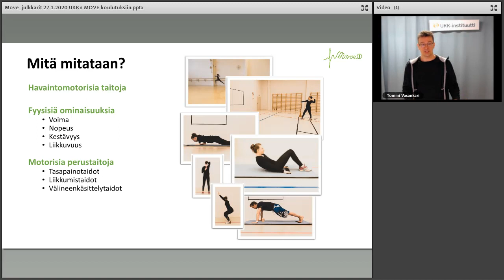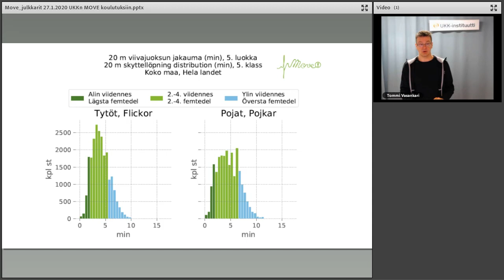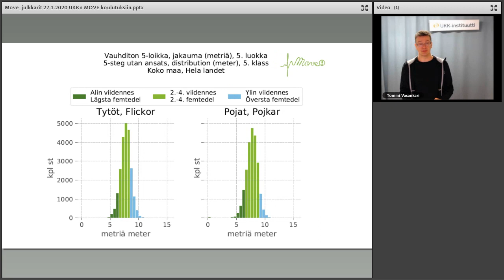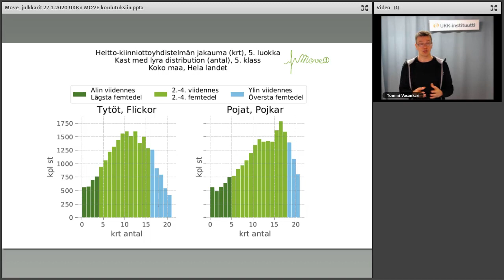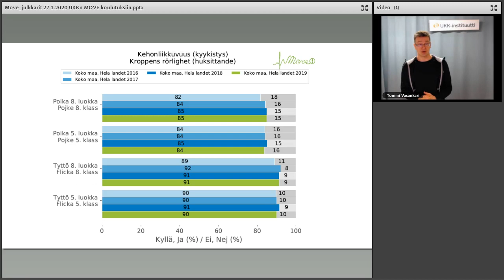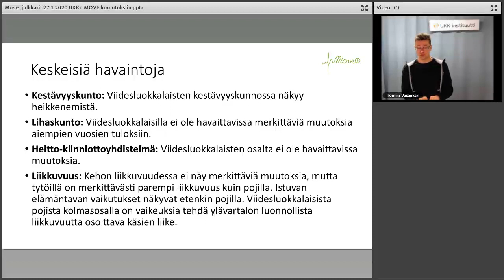Move! mittausten tulokset / Syksy 2019 / 5. luokkalaiset - Tommi Vasankari